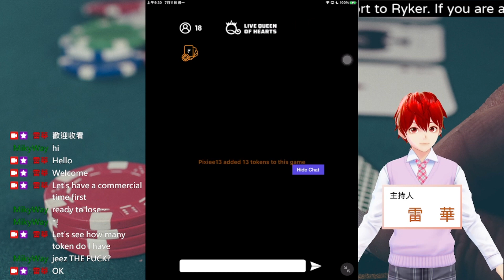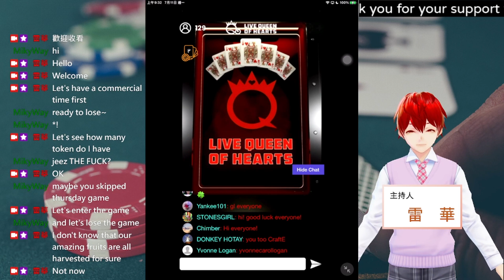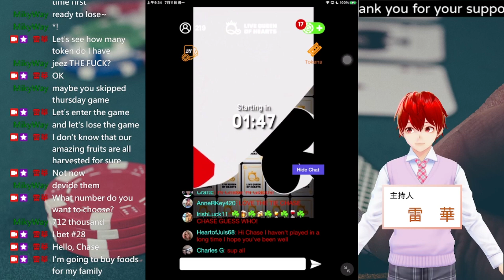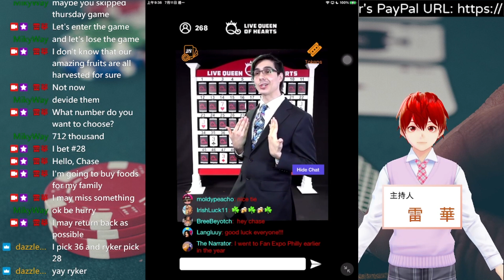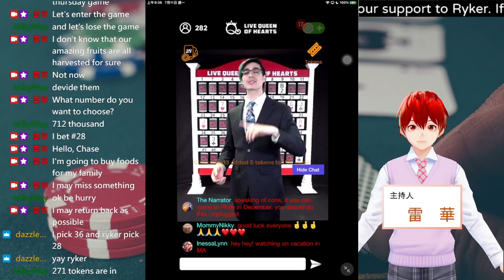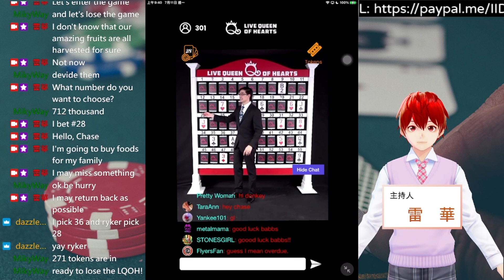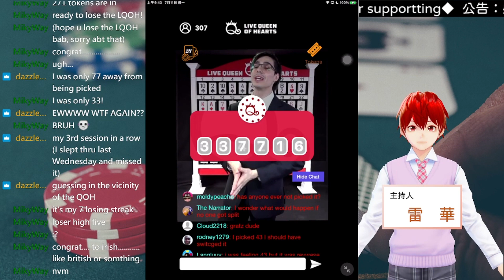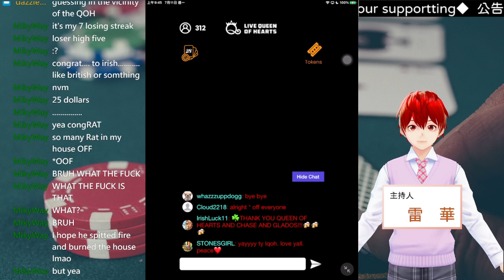現場直播遊戲節目『Live Queen of Hearts』遊玩 遊戲時間：2022-7-10（美國時間）、2022-7-11（臺灣時間） 主持人：蔡士（Chase）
【標題】
現場直播遊戲節目『Live Queen of Hearts』試玩
遊戲時間：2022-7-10（美國時間）、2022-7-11（臺灣時間）
主持人：蔡士（Chase）

【說明】
本次紅心皇后所在位置：34號
本次紅心皇后預測成功之獲獎人數：1人
每位紅心皇后預測成功之獲獎者金額：100美元